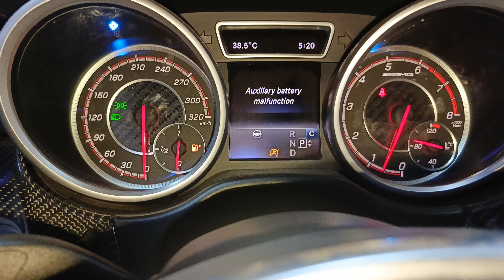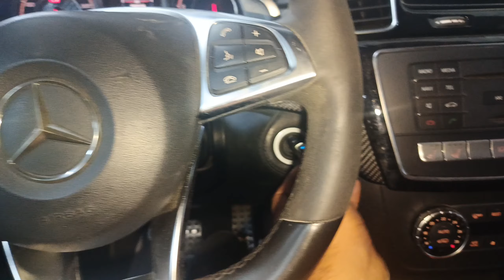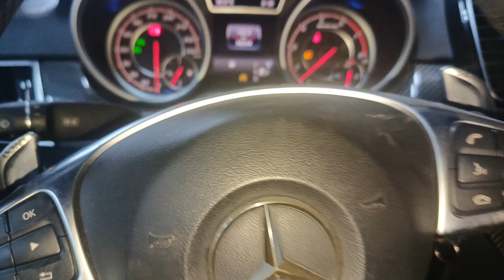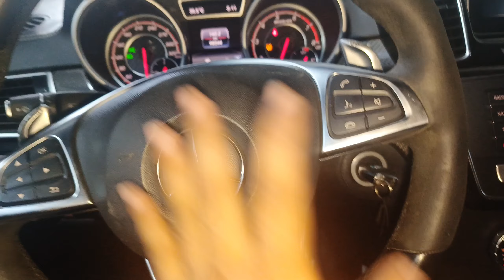Mercedes-Benz gle 350 auxiliary battery problem || 2016-2018 ke बिच जो भी GLE 350 है location सेम है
Hello, Dost
                  स्वागत है आप सभी को मेरे चैनल पर
                  मैं हुआ गोरखपुर india (🇮🇳)से.

    Yt. channel, ( Vishal Car mechanic )

Mechanic bhai log agar aap Germany🇩🇪
Italy🇮🇹  British🇬🇧 Car mechanic ka video dekhana hai to mere channel ko subscribe kar lijiye Aur video thik lage to like kar dijiyega aur comment kar ke jarur btao video thik lga hai ki nahi kyo ki mai use bhi thik se video bnane ka koshis karuga😍,Apka Vishal bhai